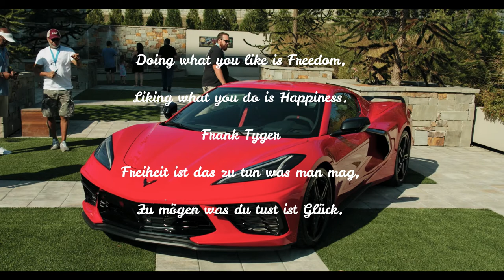WHAT IS HAPPINESS? 🌱 MARKETING BUSINESS SHOPPING STORIES MBSS 🌱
Du möchtest Geld im Internet verdienen?

JULION NETWORK
MBSS TV

P.S.
🌹 Bewerten Sie uns bitte auf Google:
🌹 Please rate us on Google: